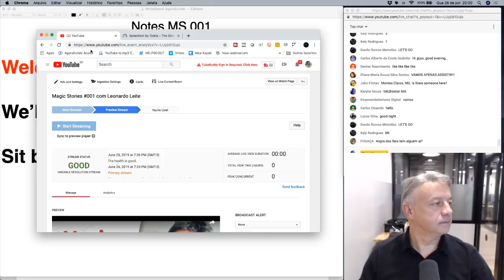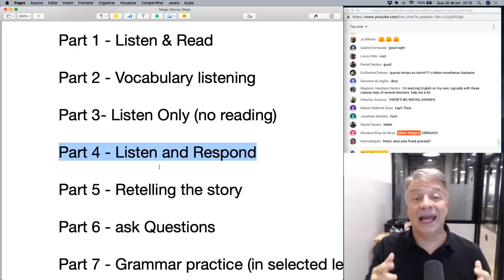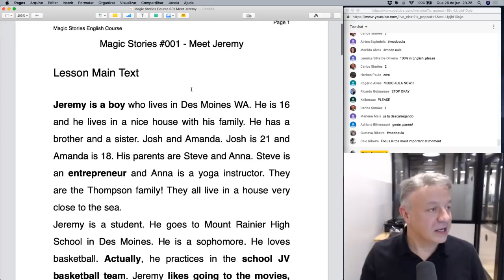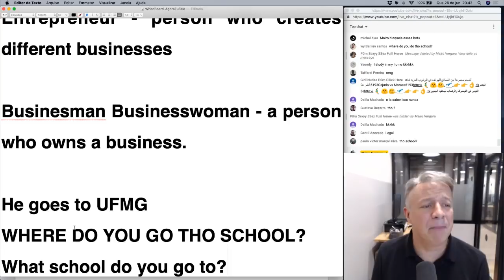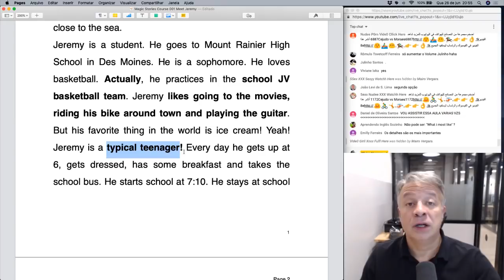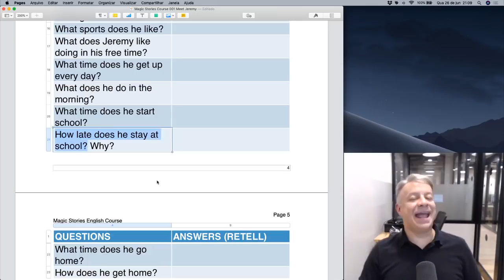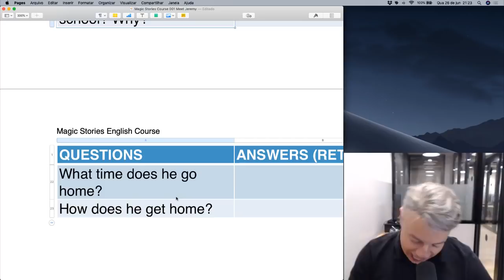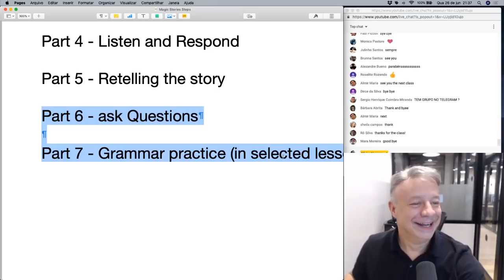Magic Stories #001 com Leonardo Leite